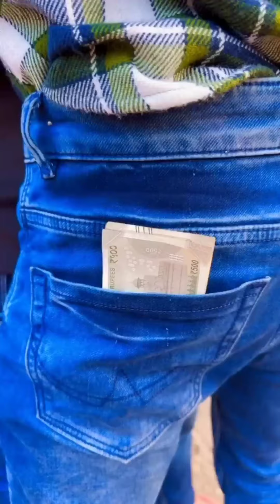very special Funny video//New Comedy video